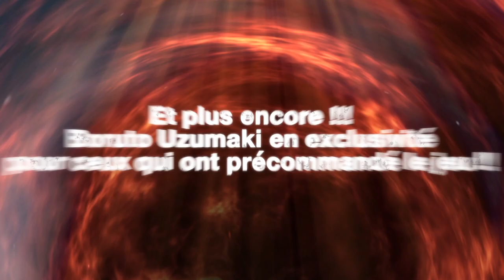Naruto SUN Storm 4 - PS4/PC/XB1 - L'histoire de Shikamaru (French)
The First DLC for NARUTO Shippuden: Ultimate Ninja Storm 4 will be available on March 8th for Season Pass owners and on March 15th for purchase for everyone!

Discover the new content, costume and techniques available in this DLC in our new trailer!

Official Twitter: @Narutovideogame